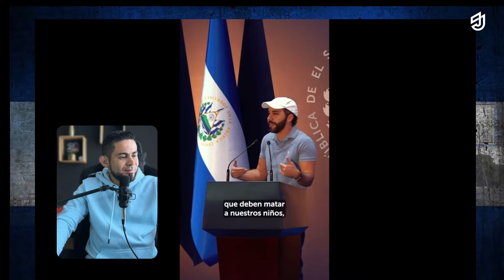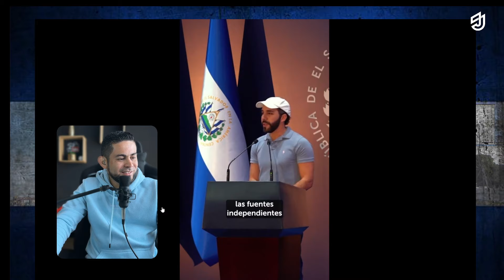NAYIB BUKELE responde FUERTE A periodista de la BBC de LONDRES sobre el REGIMEN DE EXCEPCION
NAYIB BUKELE manda un mensaje claro a la UNION EUROPEA sobre el REGIMEN DE EXCEPCION